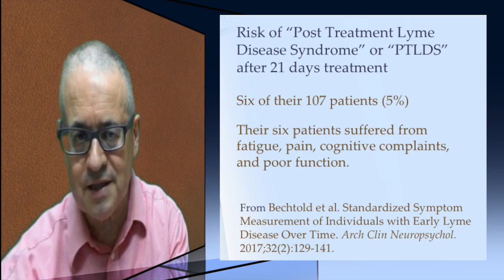Time to ditch the 21-day limit on antibiotic for Lyme disease?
I am your host, Dr. Daniel Cameron.

The IDSA advised a 21-day limit on antibiotics for Lyme disease.

A Johns Hopkins study described the problems with a 21-day course of antibiotics for Lyme disease. Six of their 107 patients (5%) treated with a 21-day course of antibiotics for early Lyme developed Post Treatment Lyme Disease Syndrome (PTLDS).1

These six patients suffered from fatigue, pain, cognitive complaints, and poor function.

The actual numbers of patients who remain ill but were able to function after 21 days of antibiotics remains unclear.

The Johns Hopkins researchers were allowed to treat their Lyme disease beyond 21 days.  Eight of their 107 patients were treated more than 21 days because of new objective findings or a persistent rash.

I have ditched the 21-day antibiotic limit in my practice if I suspect a persistent infection.

Has your treatment for Lyme disease ever been stopped based on a 21-day antibiotic limit? Please join the conversation with others in the comments below.

1. Bechtold KT, Rebman AW, Crowder LA, Johnson-Greene D, Aucott JN. Standardized Symptom Measurement of Individuals with Early Lyme Disease Over Time. Arch Clin Neuropsychol. 2017;32(2):129-141.